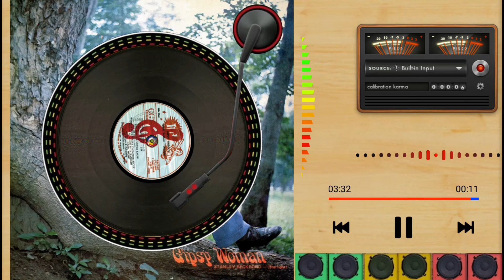Stanley Beckford & Starlight - Oh Jah Jah (1979)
Álbum: Stanley Beckford & Starlight - Gipsy Woman
Selo: Hit – GG 0014
Formato: Vinyl, LP, Album
País: Jamaica
Lançado: 1979
Gênero: Reggae
Estilo: Reggae, Roots Reggae, Mento